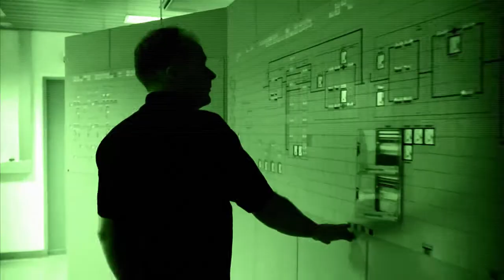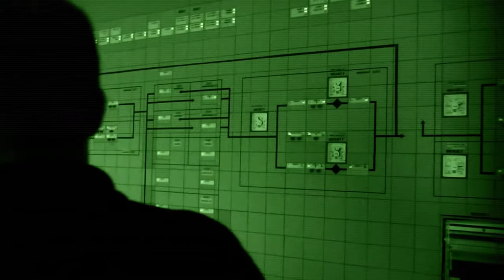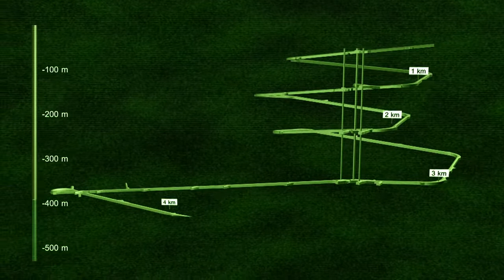Waveshaper - Empty Path (Original Mix)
"Nuclear power is an empty path"